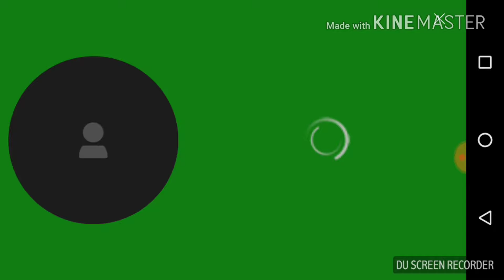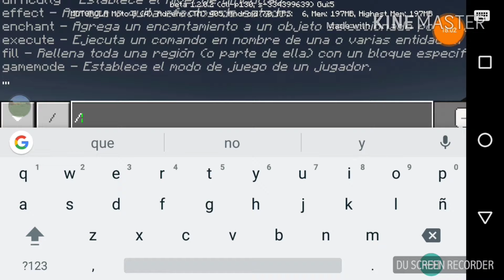Nueva versión de Minecraft 1.2.0 buil 1 adiós Minecraft pe - hola Minecraft Better together review